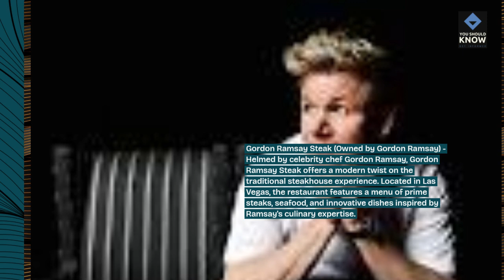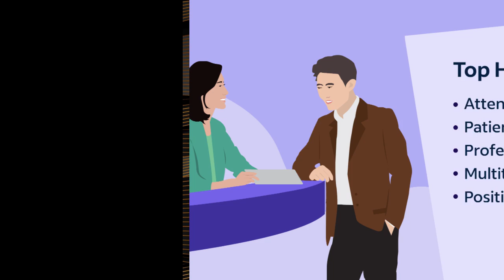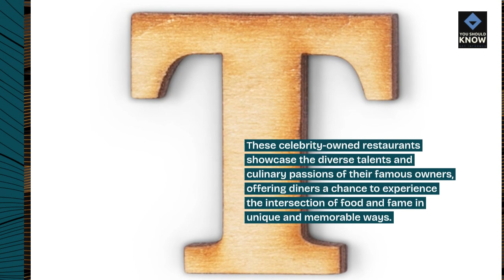Top 10 Celebrity Owned Restaurants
Get a taste of the culinary ventures owned by your favorite celebrities. From upscale dining experiences to casual eateries, these celebrity-owned restaurants offer a variety of delicious dishes and unique atmospheres.